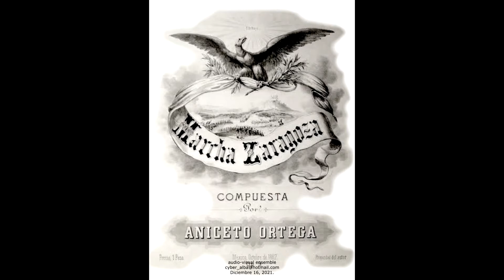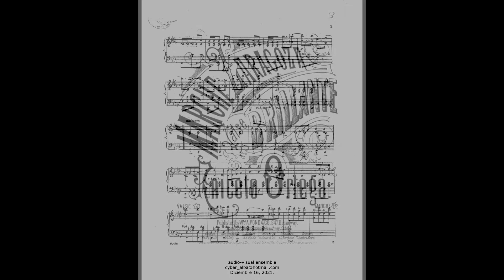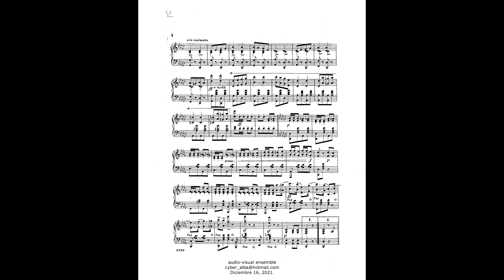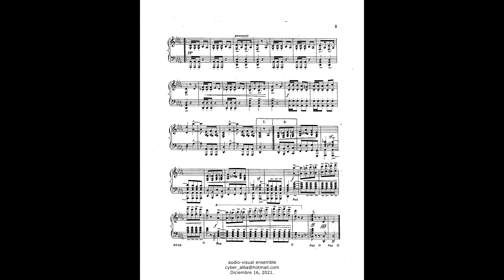"Marcha Zaragoza" por Aniceto Ortega. Partitura. Himno Nacional Durante el gobierno de Don B. Juarez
Marcha Zaragoza

Durante el gobierno de Benito Juárez se usó como himno nacional para ceremonias oficiales una marcha en honor al general Ignacio Zaragoza tras su victoria del 5 de mayo de 1862 contra las fuerzas francesas en Puebla.

Compuesta en el siglo XIX por Aniceto Orteca para conmemorar la hazaña lograda por el Ejército de Oriente al mando del general Zaragoza. La Marcha de Zaragoza fue escrita en el momento en que su obra comenzaba a tomar un rumbo nacionalista; fue estrenada en 1867 en el Gran Teatro Nacional y constituyó un grito de guerra contra el invasor.

Benito Juárez, el Benemérito de las Américas, tras la victoria del 5 de mayo de 1862 contra las fuerzas del Segundo Imperio francés, prohibió de todo acto oficial el himno nacional ya que le desagradaba de sobremanera la letra, convocada por un gobierno conservador y además de que había sido compuesta por un poeta del mismo bando y sobrino del tercer presidente de México José María Álvarez como lo fue González Bocanegra, Juárez en su lugar prefería la Marcha de Zaragoza (compuesta por el músico hidalguense Aniceto Ortega del Villar en honor, evidentemente, de Ignacio Zaragoza), tanto le gustaba a Juárez esta marcha que se  convirtió en el  Himno Nacional de facto durante su gobierno.

Originalmente, tenía letra, la cual se perdió a travez del tiempo.